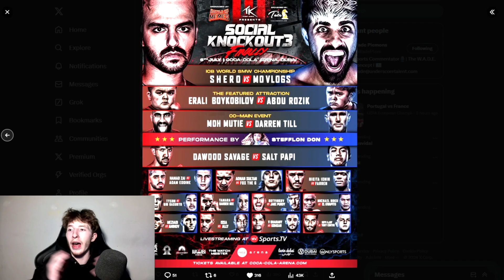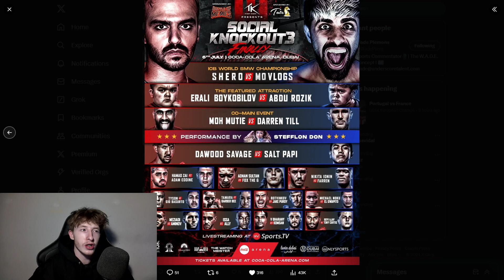NATE DIAZ VS JORGE MASVIDAL and SOCIAL KNOCKOUT 3 PREDICTIONS!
🔴 I PREDICT THE NATE DIAZ VS JORGE MASVIDAL REMATCH AND SOCIAL KNOCOUT 3'S CARD!

social's:
📸:  EDDIE'S Snapchat: eaviss2021

Timecodes
00:00 Intro
00:27 NATE DIAZ VS JORGE MASVIDAL
00:53 SOCIAL KNOCKOUT 3
01:42 Conclusion
01:54 Music Outro